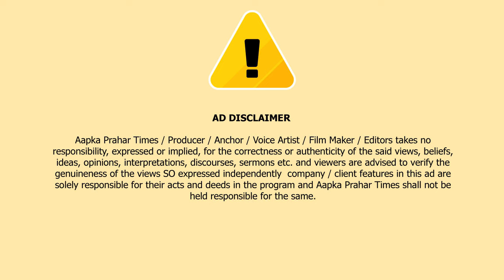ठाणे में ओमीक्रॉन JN1 का मिला पहला संक्रमण,तेजी से फैल रहा वायरस || Islamuddin Khan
ठाणे में ओमीक्रॉन के JN1 के एक नए संक्रमण के मरीज को ठाणे नगर निगम के छत्रपति शिवाजी महाराज अस्पताल में भर्ती कराया गया है। बताया जा रहा है की 19 साल की लड़की है और उसे मंगलवार को शाम 4:30 बजे के बीच इलाज के लिए भर्ती कराया गया है कलवा अस्पताल में फिल्हाल भर्ती हुई युवती की हालत स्थिर है और उसका इलाज चल रहा है. नए वेरिएंट का पहला मरीज ठाणे में पाया गया है और इसके चलते अब ठाणे नगर निगम की स्वास्थ्य व्यवस्था अलर्ट हो गई है. सब से JN1 नया वेरिएंट केरल राज्य में पाया गया ओमीक्रोन का एक नया संक्रमण है। केरल राज्य में JN1 नए कोविड के मिलते ही केरल राज्य में एक हफ्ते के भीतर तीन सौ से ज्यादा लोग पॉजिटिव पाए गए हैं। मुंबई में इस वैरिएंट के 13 मरीज हैं और राज्य में यह संख्या बढ़कर 24 हो गई है...चूंकि ठाणे में अभी भी पहला JN1 का मरीज मिला है जिसके चलते नए ओमी क्रोनवेरिएंट की संख्या ने बढ़े इसके लिए ठाणे नगर निगम स्वास्थ्य विभाग द्वारा जांच पड़ताल करना शुरु कर दिया गया है... फिलहाल ठाणे में सिर्फ एक मरीज पाया गया है और एक बार फिर संभावना है कि ठाणे में जांच में और भी JN1 के नए वेरिएंट कोविड में इजाफा हो सकता है?.

तेजी से फैल रहे वेरिएंट को लेकर डॉक्टर ने क्या जानकरी दी है